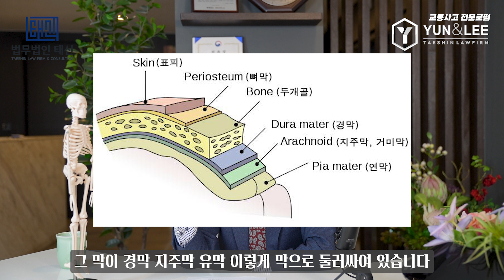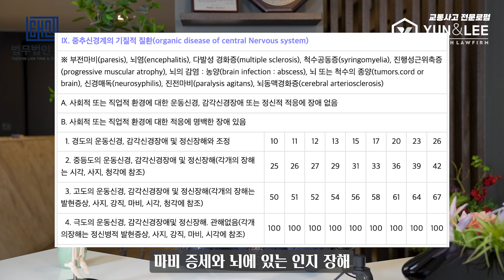교통사고로 머리를 다쳤을 때 합의하기 전에 꼭 확인하세요!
모든 교통사고건이 소송을 통해서 진행하는 것은 아닙니다.
저희들이 실무를 하면서 참으로 안타까운 점은 변호사 사무실에 의뢰하시면 보험사에서 제시하는 금액보다 많은 차이의 금액으로 합의가 가능한 사건들도 교통사고 전문변호사 사무실의 문을 두드리지 않고 피해자의 권익을 포기하시는 분들이 너무 많다는 것입니다.
교통사고가 크게 났다면 꼭 윤앤리와 상담하세요!

로펌이 줄 수 있는 최고의 서비스는 승소!